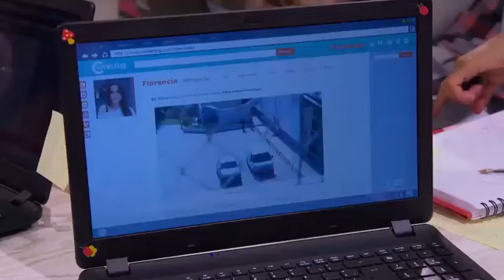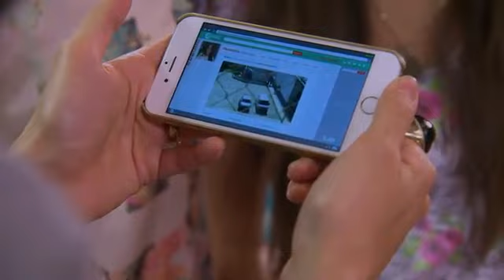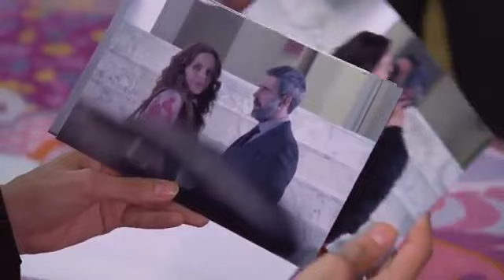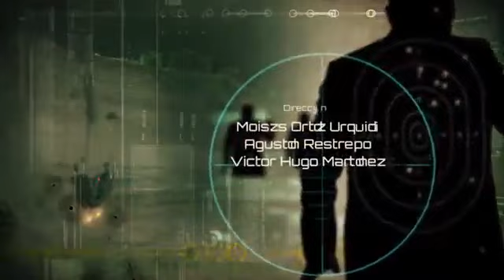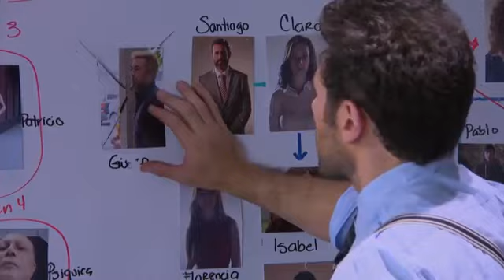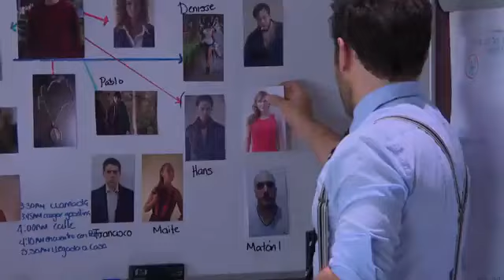Vuelve Temprano - Capitulo 33